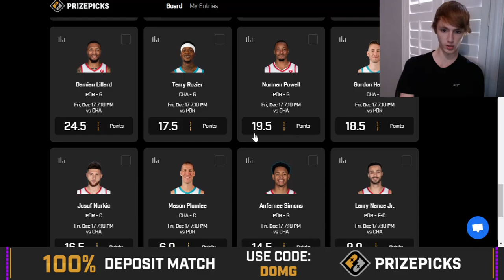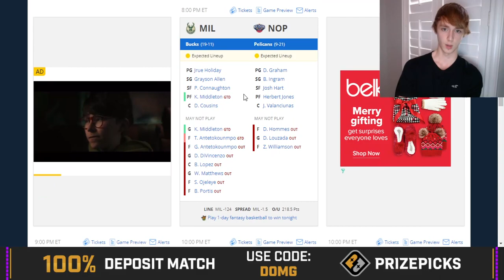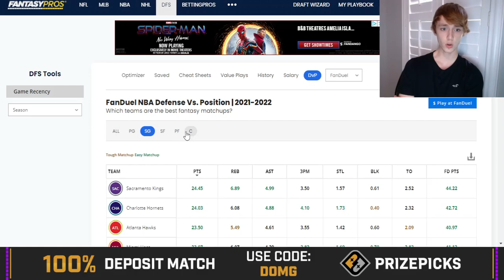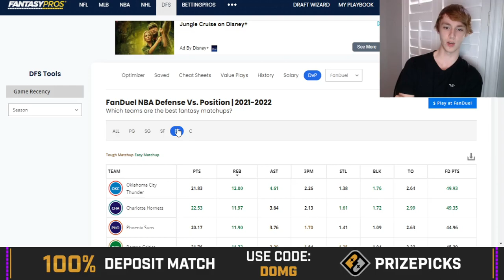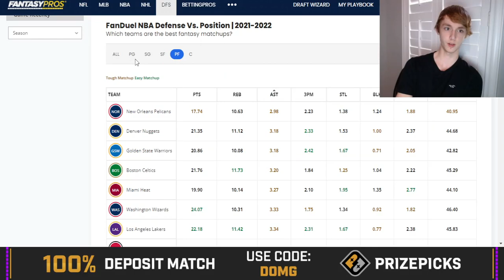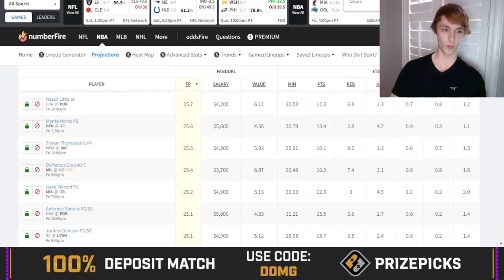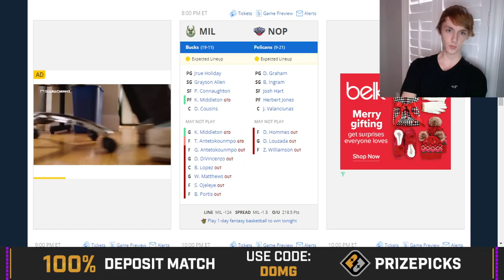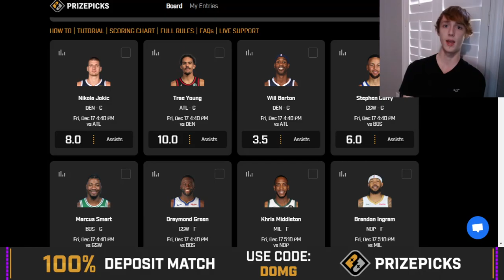BEST NBA PLAYER PROPS FOR 12/17! Best Player Props on Prize Picks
Use code DOMG on PrizePicks and they will match your first deposit up to $100! (Ex. $20 deposit = $40 total)

This is *NOT* Gambling advice. I am not responsible for any losses you may get.